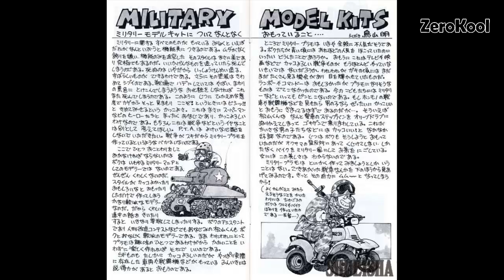Casi todas las obras de Akira Toriyama #27 [18 al 22 de Junio 2018] | ZeroKool YT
Saltar INTRO aquí 0:

Publicaciones 105, 106, 107, 108 y 109

► Este es el vídeo #27 y hoy el juego Nintendo 3DS Blue Dragon, Mister Satan, un juego de arcade, maquetas y Kosuke, & Rikimaru.

► AGRADECIMIENTOS A:

* SITIO WEB OFICIA DE DRAGON BALL SHUEISHA
dragonball.news

* SITIO WEB QUE RECOPILO LA INFORMACIÓN
dragonballsuper-france.fr